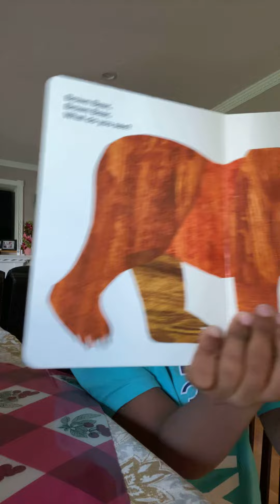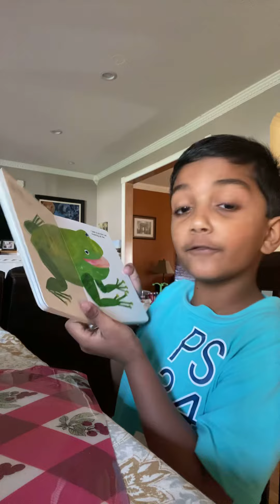Brown bear what do you see